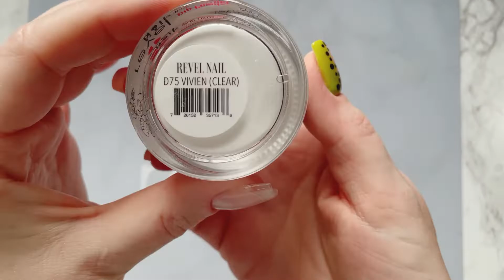Idealne princess nails w trzech prostych krokach Manicure Tytanowy | Marisa z Pazurem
Cześć kochani, w dzisiejszym filmiku pokazuję jak w trzech prostych krokach uzyskać zdobienie peekaboo. Zobaczcie sami!
Pozdrawiam serdecznie i zapraszam do subskrypcji!

Pędzelek rybka:

Lista produktów których regularnie używam:

Dla informacji – nie jestem w żaden sposób sponsorowana a wszystkie produkty pokazane zostały zakupione przeze mnie z własnych środków. Jeżeli chcecie wiedzieć coś więcej o produktach użytych w filmiku zostawcie komentarz, chętnie odpowiem 😊

Uwaga - nie jestem profesjonalną stylistką paznokci, wszystkie stylizacje i triki wypróbowuje wyłącznie na sobie, nie robię paznokci innym osobom. Jeżeli moje porady budzą twoje wątpliwości to proszę skonsultuj się z profesjonalistą - stylistą paznokci.